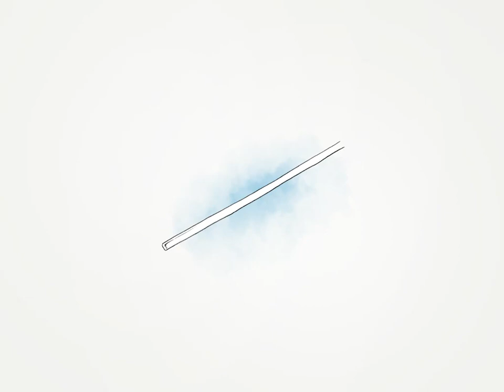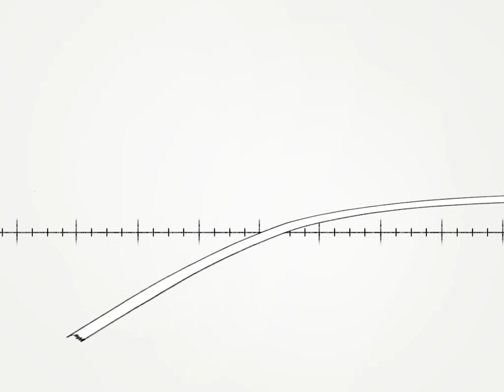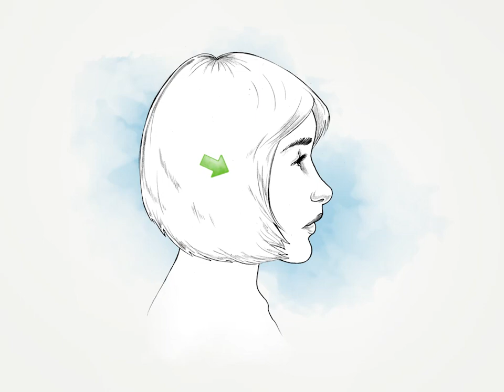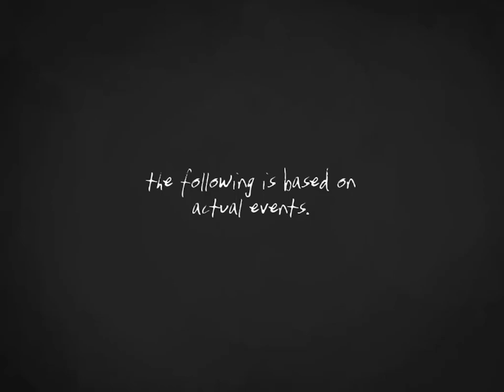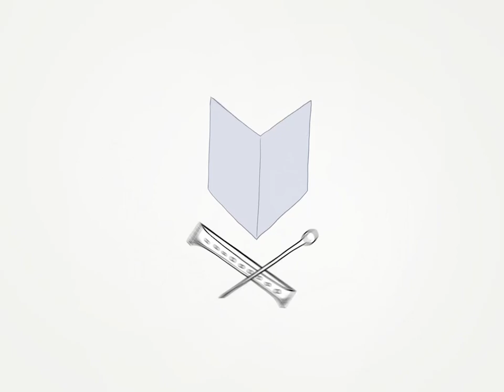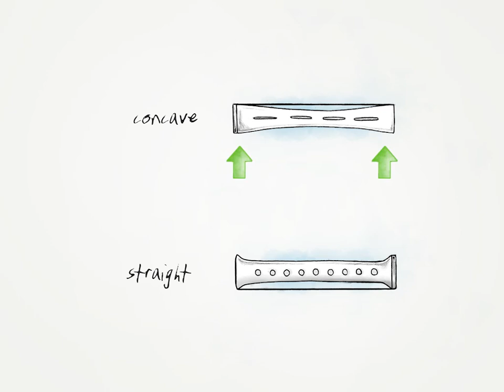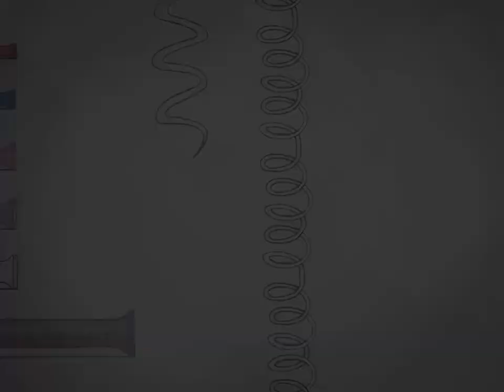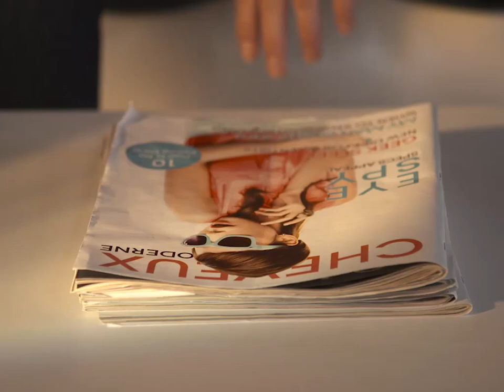fixin to perm